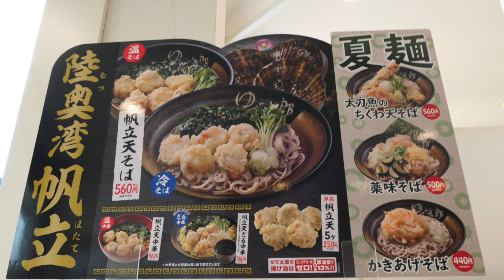【ゆで太郎】＃97 帆立天そばと絶品スペシャルTKGを食す ＃904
朝から蒸し暑く、そんな時はゆで太郎のキンキンに冷やしたそばですね暑さを乗り越えるスペシャルな絶品卵かけご飯が最高でした。